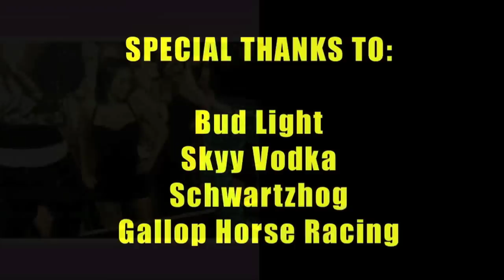The Miami Mike Sports Show with Rodney Hampton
"The Miami Mike Sports Show" chatted with New York Giants Legend Rodney Hampton, answered fan questions, and broke down NFL Week 6!